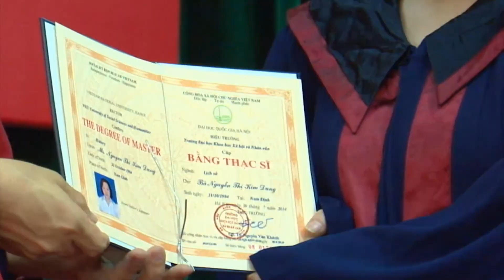Trao bằng thạc sĩ đợt 1 năm 2014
Sáng ngày 30/7, Trường ĐHKHXH&NV, ĐHQGHN tổ chức lễ trao bằng thạc sỹ đợt 1 năm 2014. Có 420 học viên cao học thuộc  25 chuyên ngành đào tạo thạc sĩ của Nhà trường đã hoàn thành chương trình học để được nhận bằng thạc sỹ đợt này.